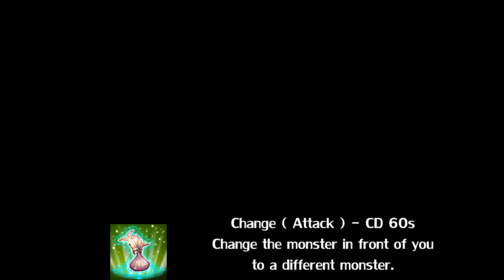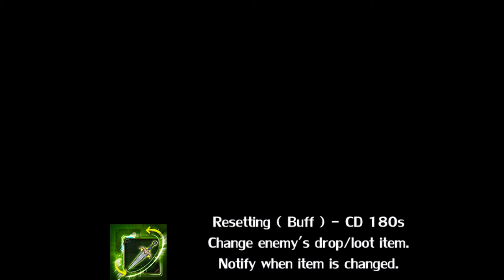Tree of Savior - Oracle Skills ( Adv. Cleric )